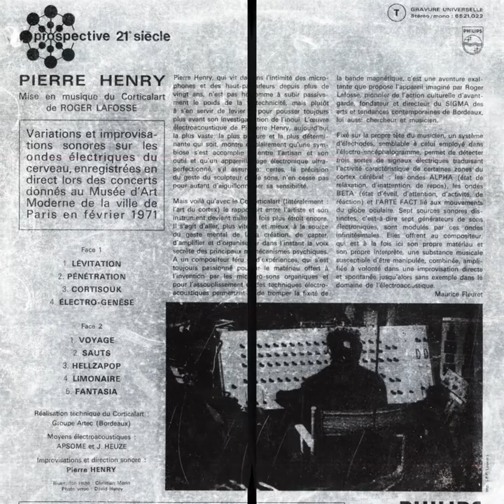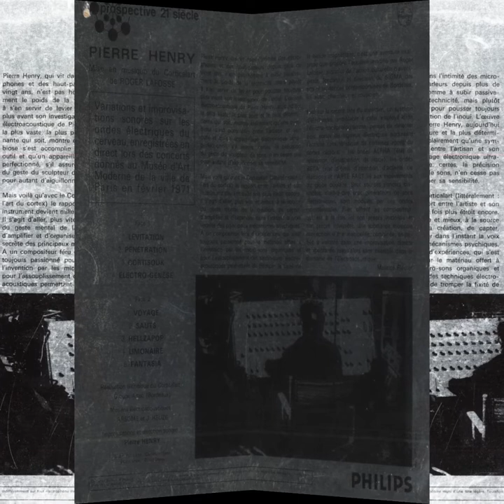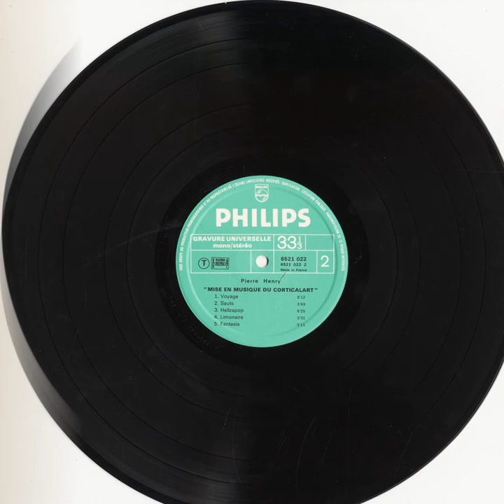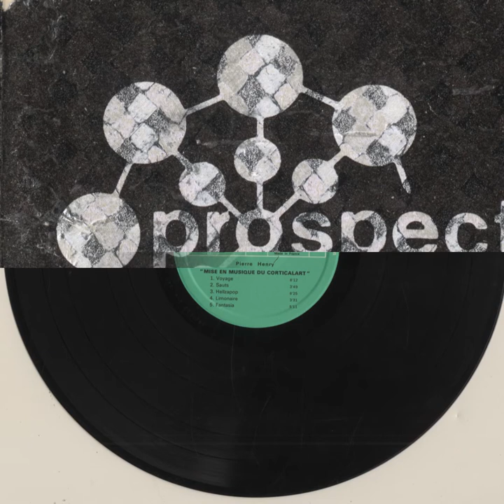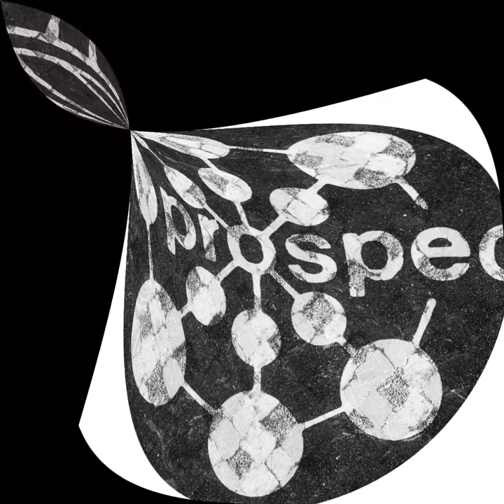Pierre Henry; Voyage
from "Mise En Musique Du Corticalart De Roger Lafosse" (1971); Philips ‎#6521 022

"A bit more information re: the Creel Pone puzzle. These are and will continue to be small-batch CD-r editions reproducing highly covetable and otherwise un-available Early-Electronic and Synth-Freakout LPs from the private collection of one Mr. P.C. C.P. - some of you Reckankomplex followers might remember he was our prior Webmaster and in-house DJ.

Each Creel Pone comes complete in a 5” crystal clear resealable polypropylene jacket containing a high-quality full-color photo-stock print of the original LP sleeve and a cool inkjet printed white top / black bottom disc housed in its own high density round bottom CDsleeve.The audio in each case has been expertly restored from the original Vinyl source at 24-bit resolution, removing all non-essential surface noise and ground-hum - although, and certainly in the case of this title given the original LP's scarcity, there will be a click /pop or two from time to time. So ... not your average grey-area needle-drop reissues but in fact something much, much nicer - the love certainly does shine through.

And the hits keep on coming - long my favorite Pierre Henry record, baffling that it was never included in one of those umpteen multi-disc box-sets on Philips from the late 90s. In the twilight days of the 1970s Henry, with the assistance of the mysterious Roger Lafosse, built a brainwave-conduction system which he placed on the heads of various individuals, feeding the resultant voltages into a giant synthesizer. The concept being that the “Composer” of the music was the one to whom the transducers were affixed. Hearing the music - inarguably Henry’s fiercest and most unrelenting bit of pure analog skree - it’s understandable that this process never sparked an auto-electroacoustic-composition movement.

Originally issued in a beautiful silver / black foil-stamped sleeve - reproduced wonderfully here - as part of the illustrious Prospective 21e Siècle series on Philips. Mind-slaying and so incredibly aggressive for a record from 1970. Fans of the current wave of free-electronic noise-blat  - Wolf Eyes, Peter B., Nautical Almanac, et.al - will find much herein to convulse over."